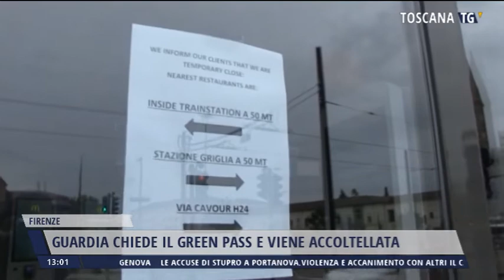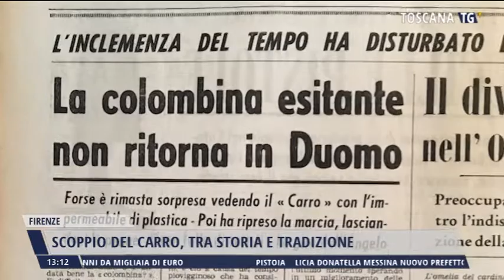2022-04-14 TG MERIDIANO